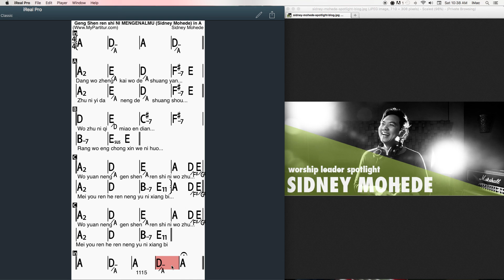Geng Shen Ren Shi Ni MengenalMu Chords at MyPartitur